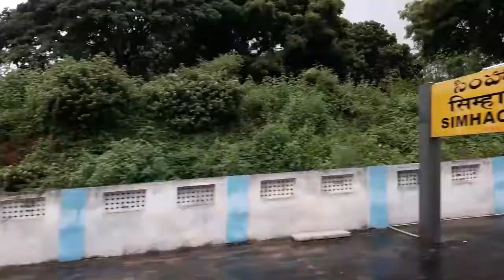সীমহাচলম অন্ধ্রপ্রদেশ এর উপর দিয়ে যাওয়ার সময়। SIMHACHALAM, ANDHRAPRADESH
A train journey towards South in India. In rainy season small hills are covered by clouds. It is a beautiful experience of my train journey.